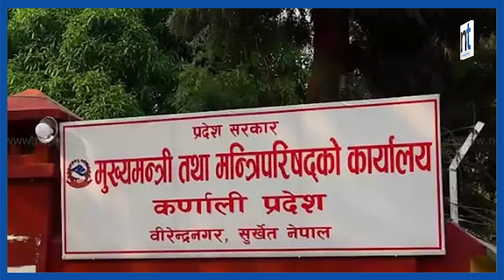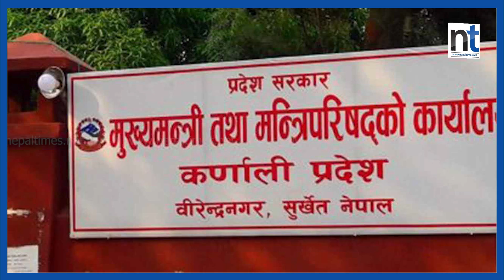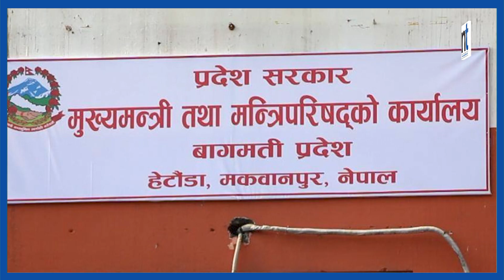प्रदेशमा नयाँ खेल,कर्णालीबाट एमाले आउट|| Nepal Times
Produced By: Nepal Times Media Private Limited
News Edited By: Harihar Nepal
Presented By: Rashmita Udash
Video Edited By : Nepal Times